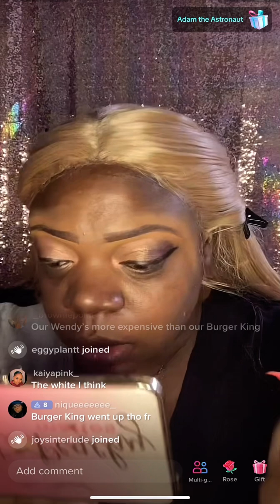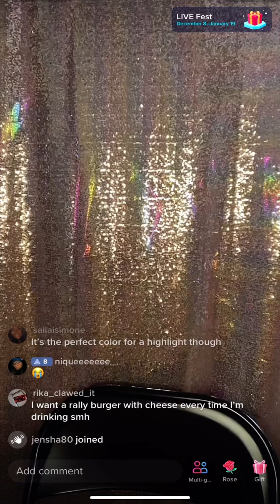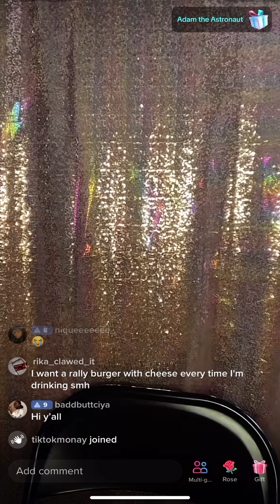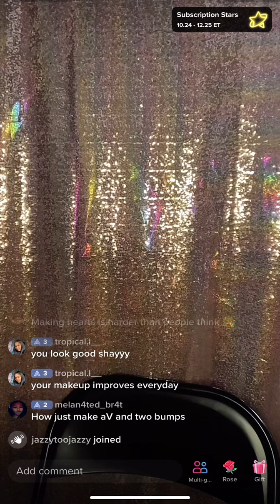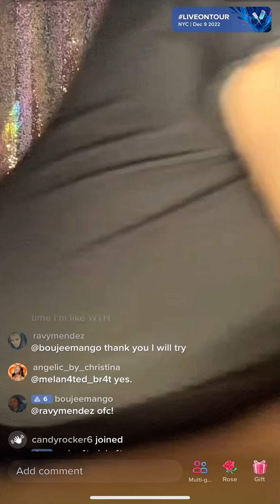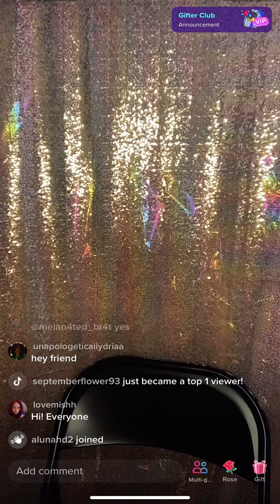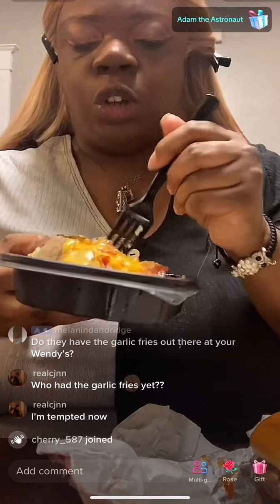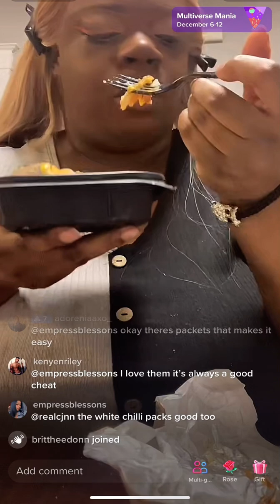Lashay Hinton TT live pt3